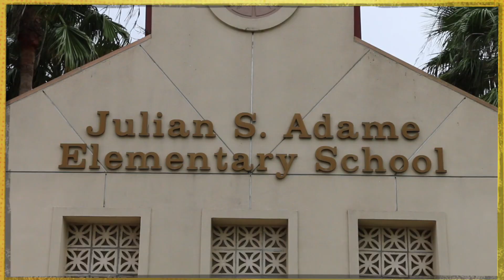43. Adame Elementary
Communities in Schools of Hidalgo County is alive and well at Adame Elementary.